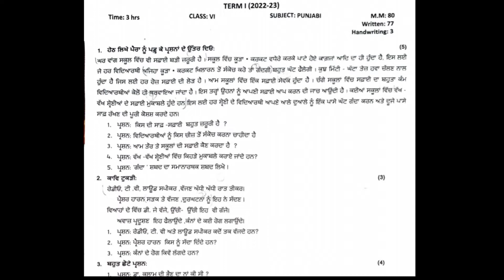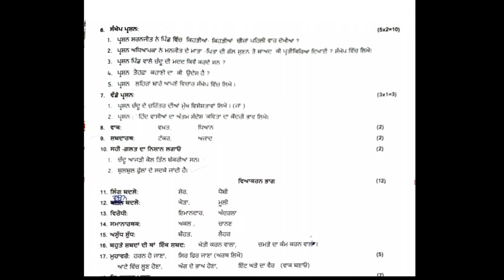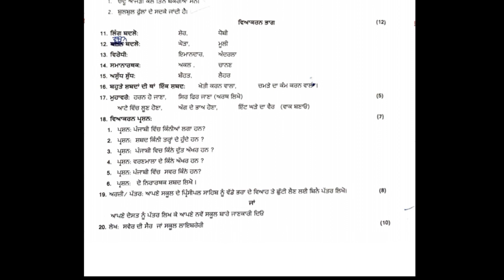Punjabi Sample Paper september2022 class-6